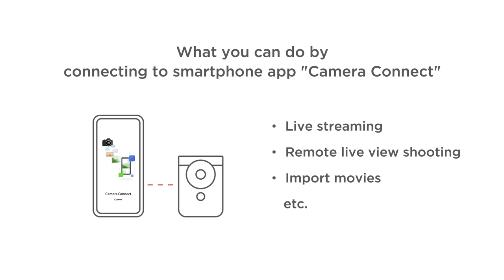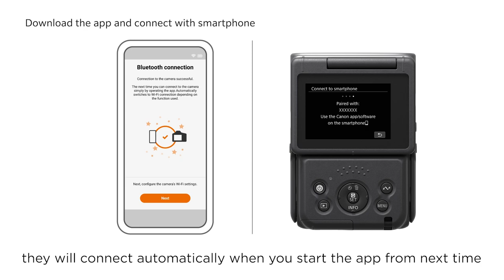Canon PowerShot V10 Tutorial - Connecting the PowerShot V10 with a smartphone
Create the online content of your dreams with the brand new all-in-one, pocket-perfect 4K vlogging camera, the Canon PowerShot V10, and be ready to roll in seconds.

In this tutorial series, we'll walk you through the set up and the different settings of the Canon PowerShot V10.

This episode walks you through the steps of connecting your PowerShot V10 to your smartphone with the help of the Canon Camera Connect app.